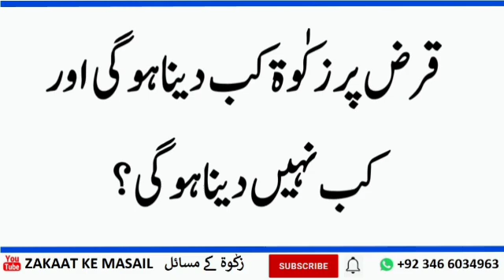kar per zakat kab Deni Hogi aur kab Nahin Deni Hogi|By mudssar salfi